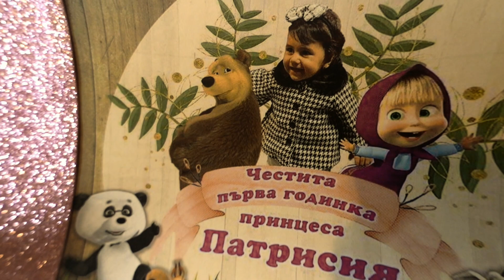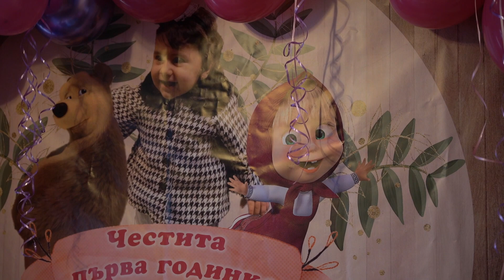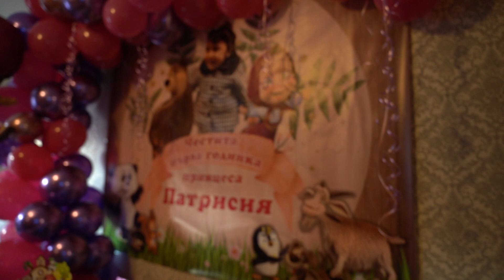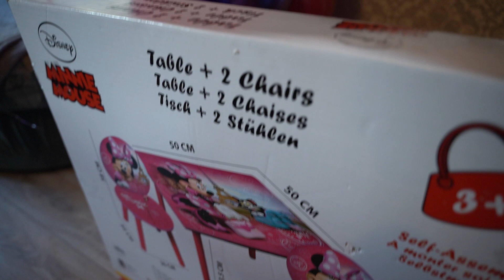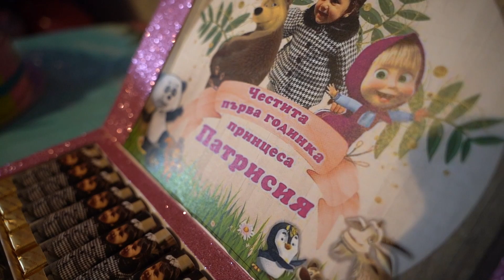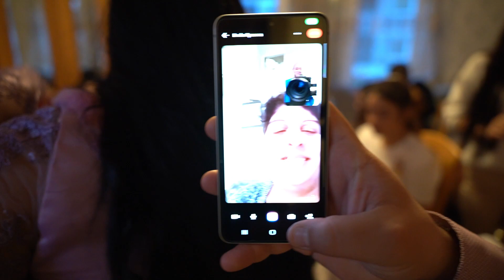1ви рожден ден на Патрисия